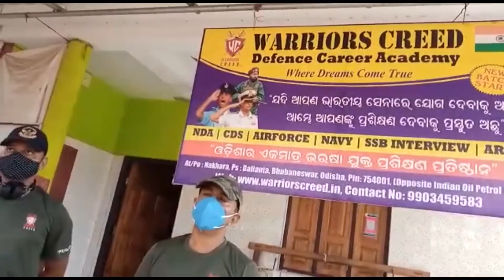Free Awareness Campaign & Counselling - WARRIORSCREED-A Soldiers Mindset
Dreaming to Join Army / Navy / Airforce / BSF / CRPF / Odisha Police ?
 Then Get Trained at the WarriorsCreed Academy
- State of the Art Training Centre Spread across 2 Acres
- Obstacles Course and GTO Grounds
- Hostel Facility for Outstation Aspirants
- Value added Personality Development And Spoken English Courses
- Visit In Person to find out More